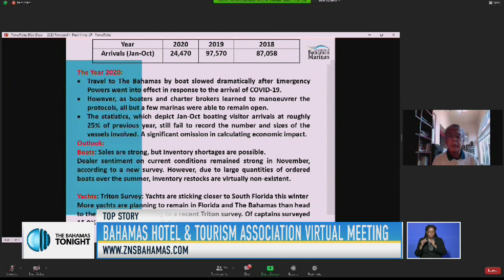BAHAMAS HOTEL AND TOURISM ASSOCIATION VIRTUAL MEETING